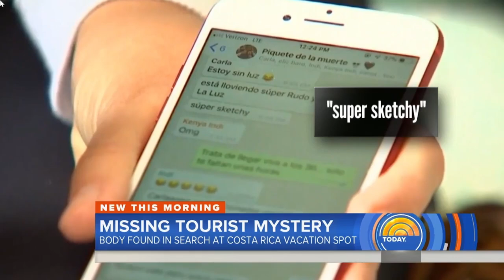The Unthinkable (Ep-9) | Carla Stefaniak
The puzzling disappearance of Carla Stefaniak who went missing while vacationing with her step sister in Costa Rica.